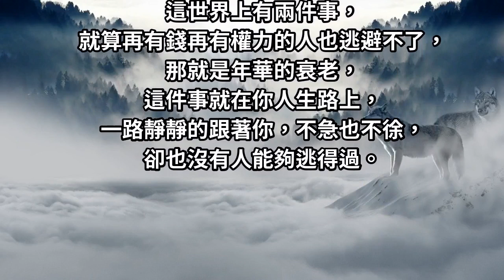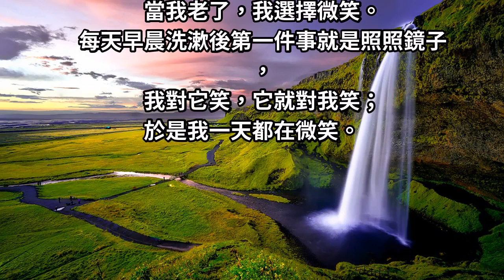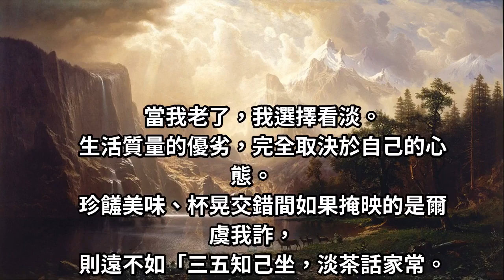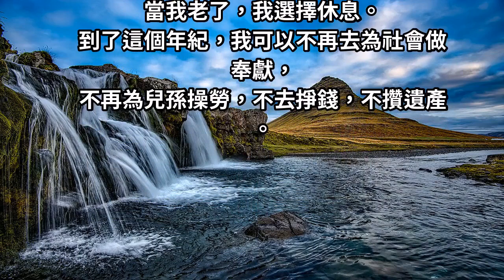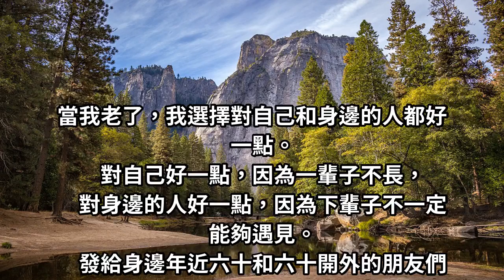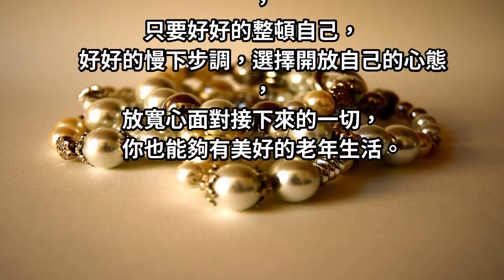當你老了，你對人生該怎麼選擇？獻給感覺歲月不再你們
畢竟誰都遲早要面對衰老，那麼當人老去後應該要用什麼樣的心態面對呢？